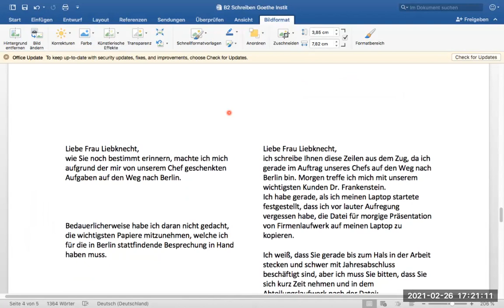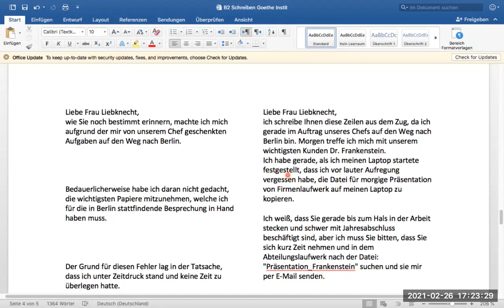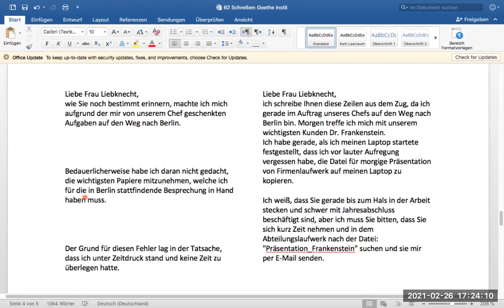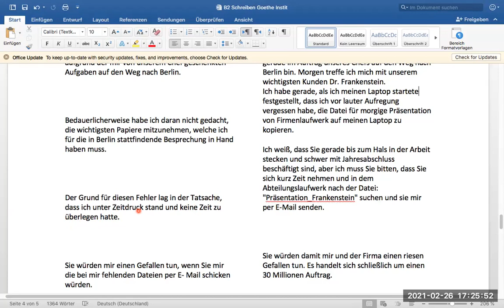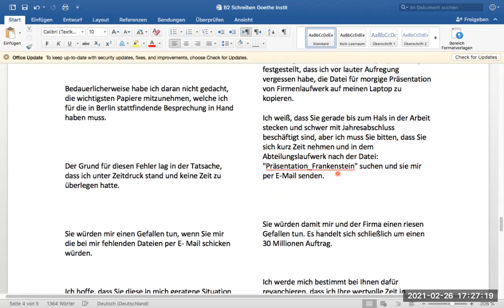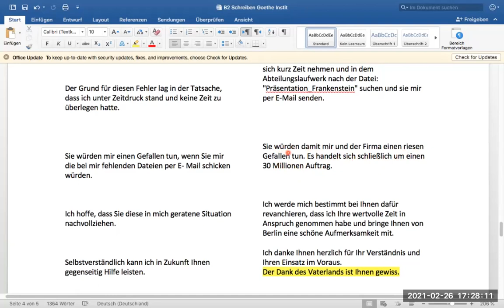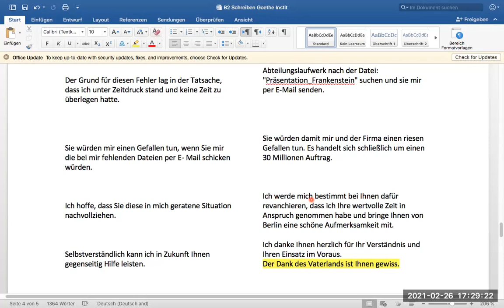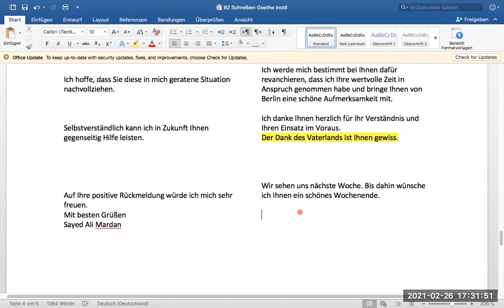B2 Schreiben Goethe Institut Dienstreise Datei vergessen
B1 Prüfung Schreiben, Umformulieren eines Textes.
Für persisch bzw. Farsi sprechende Menschen
در این ویدیو: مروری بر یک متن برای امتحان انستیتو گوته

جمله سازی، جمله بندی،
 امتحان زبان آلمانی سطح “ب ۱” در بخش شغایبن

از گروه و کانال تلگرام ما هم بازدید نمایید